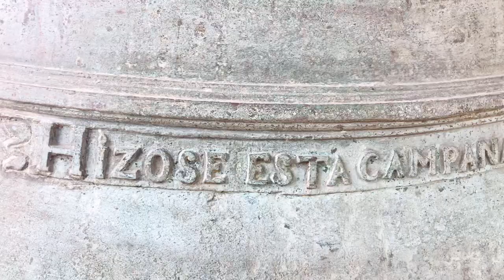THE SANTO NIÑO BELL | LA CAMPANA DE SANTO NIÑO DEL ZEBU